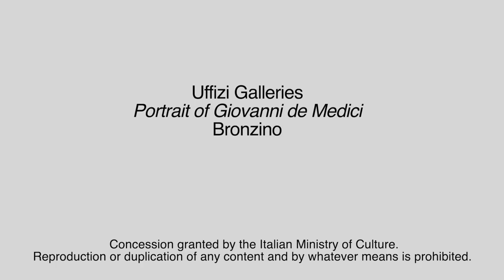Menarini Pills of Art: 布朗齐诺的乔瓦尼-德-美第奇肖像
那个抱着金翅雀、笑眯眯的胖孩子是谁？他是托斯卡纳大公科西莫一世和托莱多的埃莱奥诺拉的儿子乔瓦尼-美第奇。为什么他穿着布朗齐诺巧妙描绘的红色西装？这个孩子注定要过教会生活。金翅雀也暗示了他的未来。和我们一起探索布龙齐诺1545年左右的这件非凡作品吧。